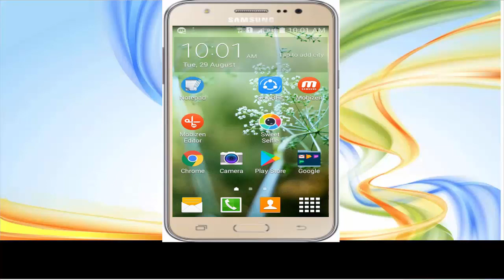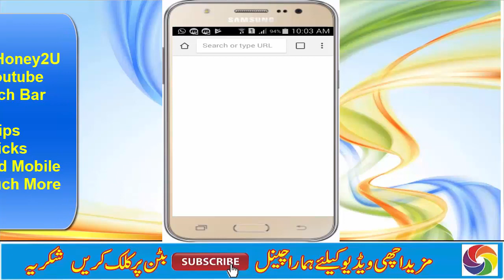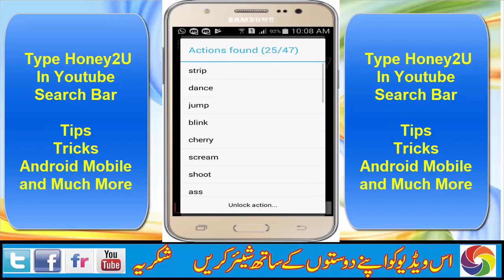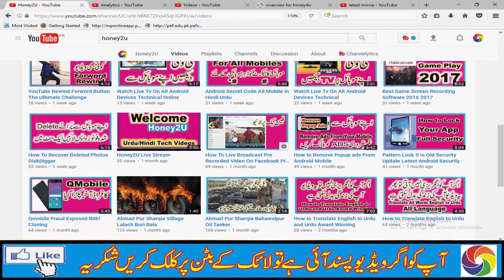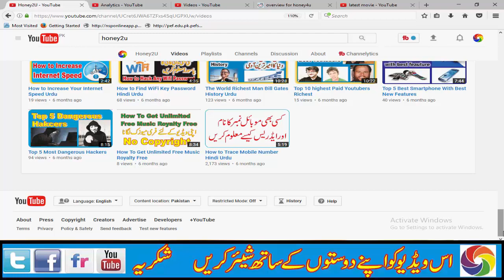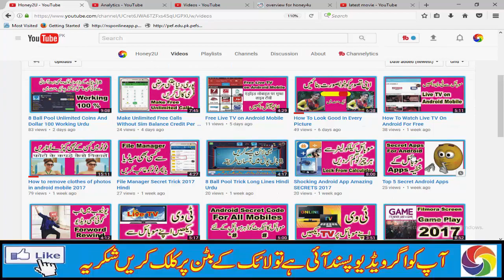Viral Android App More Attractive Than Girlfriend Ladko ke Liye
Ladki say apni marzi ka kaam kraain. Yes You Can Say to Your GirlFriend as You Like. Viral Android Video In which If you Say anything to Your GirlFriend She will Do.
This video is not for Children. Because In this Video Girl will do as you like or any work which you will say to your girl friend.
Is Video main ap larki ko jo b kahain gay vo karain gi. is main
If You Want to Download APK file for Your Mobile Then You can Click on this Link

Work Which You Will say to Your Girl Friend

STRIP    JUMP       SCRATCH      LICK      OK      BLINK      MAGAZINE      CHERRY      RUN      SCREAM      SHOOT      PHOTO      ASS      HAIR      PARADE      MARCH      BANANA      CREAM      SWEEP      TOUCH      BARK      KISS         TONGUE      SPANK        BALANCE      HELLO      ARM      HAMMER      THIGHS      YOGA      SEDUCE      CARESS      POUT      LAUGH      TIE      SILENCE      BRAT      BEAUTIFUL      MOBILE      STOOL      SLEEP      DANCE     BISCUIT      COFFEE      READ

More Videos Click these links